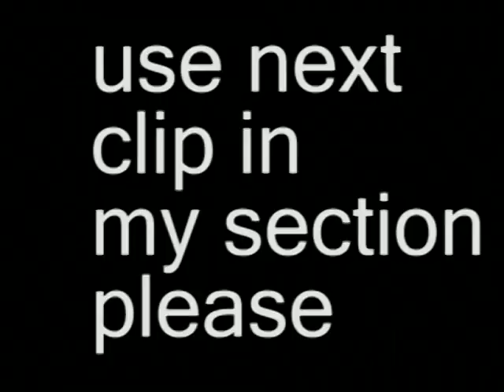Chase Gouin - From the sky up 9